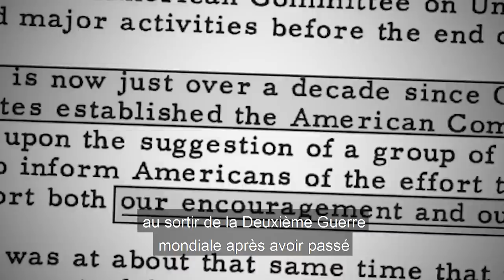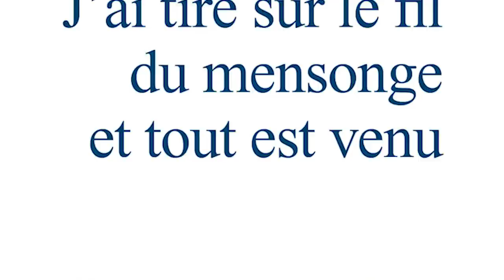Philippe De Villiers "J'ai tiré sur le fil du mensonge"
"J'ai tiré sur le fil du mensonge et tout est venu" - Philippe De Villiers

Une enquête haletante de Philippe de Villiers livre des révélations sur le grand Mensonge qui préside à la construction européenne. C’est la fin d’un mythe.